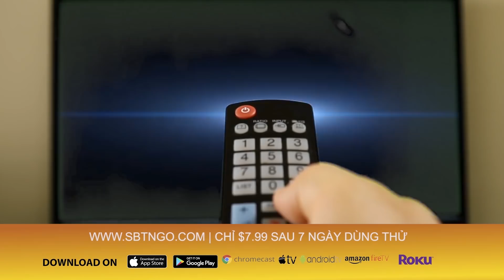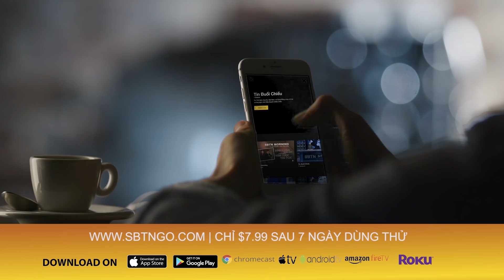Tin Việt Nam | 04/04/2019 | Tin Tức SBTN